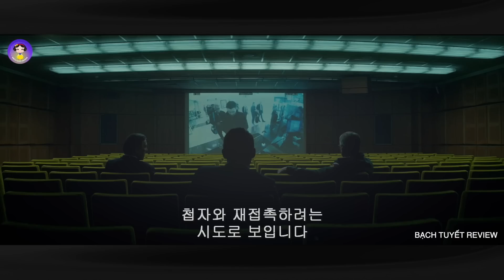Bài Kiểm Tra Tốt Nghiệp Cuối Cùng Của Nữ Điệp Viên | Review Phim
🌸 Review Phim: Điệp Vụ Chim Sẻ Đỏ
► Video trên thuộc bản quyền của kênh Bạch Tuyết Review, mong các bạn đừng sao chép nội dung dưới bất kỳ hình thức nào, việc sao chép có thể ảnh hưởng không tốt tới kênh của chúng tôi.chân thành cảm ơn bạn

Từ khoá:
review phim
review phim hay
tóm tắt phim hay
cuồng phim review
vua phim review
vua phim hay
sakura review
review phim tình cảm
review phim hay
review phim hay 2023
review phim mới nhất 2023
tóm tắt phim Điệp Vụ Chim Sẻ Đỏ
review phim đóng gạch
đóng gạch
tóm tắt phim mới nhất 2023
bạch tuyết review phim
fc review